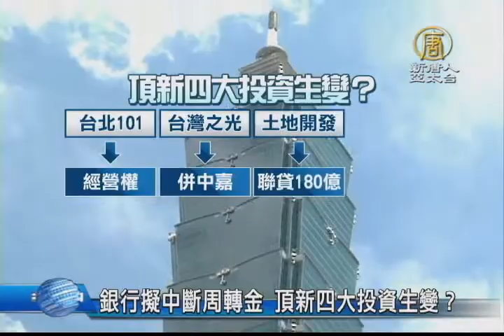【新唐人/NTD】銀行擬中斷周轉金 頂新四大投資生變？｜台灣要聞｜頂新｜投資｜中嘉｜聯貸｜101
連續多起問題油事件，重創頂新信譽，甚至牽累食品本業以外的四大投資案。包括，台灣之星電信4G業務、購買中嘉案，以及開發三重土地的聯貸案，現在都傳出可能受阻。